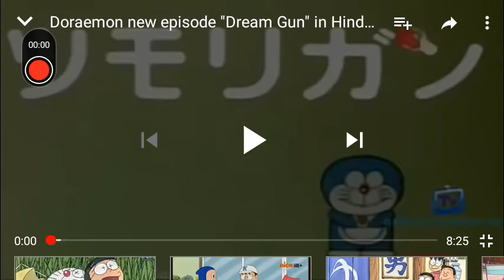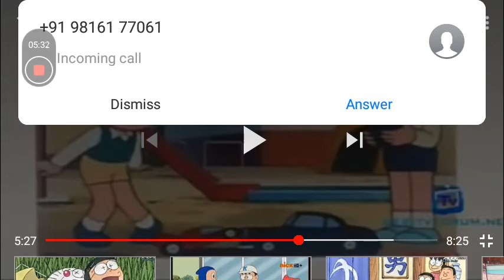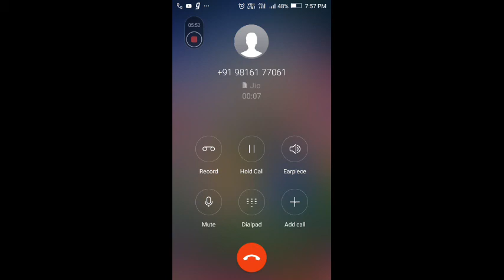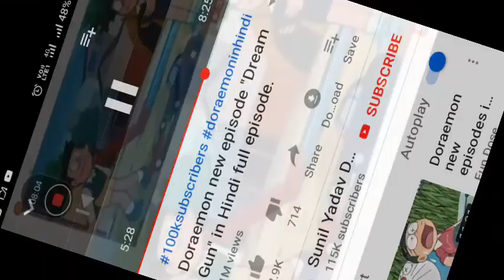Doramon in hindi